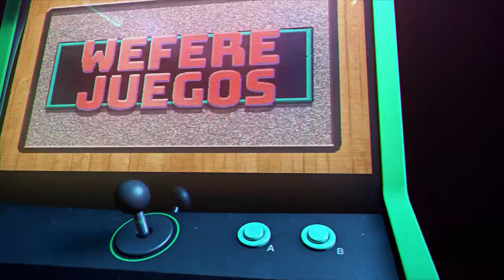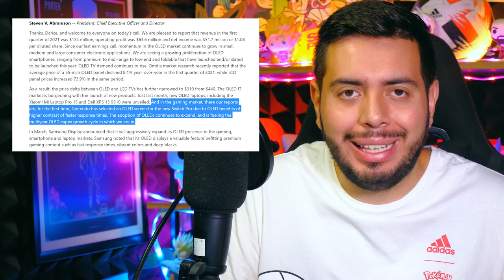DEMON SLAYER es la MEJOR Película del 2020 y Noticias de HALO INFINITE-Wefere Juegos